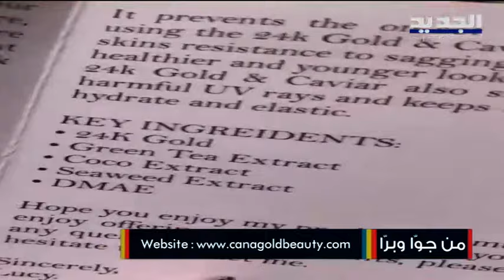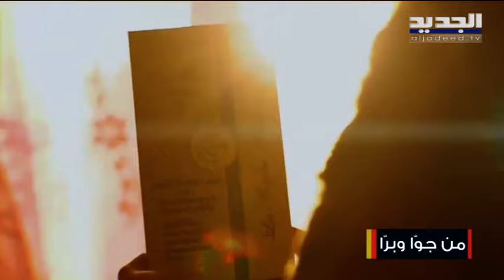صباح اليوم 17-5-2021